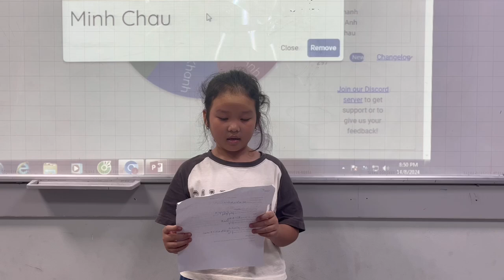E1L-2402 School Trip 1 - Minh Châu